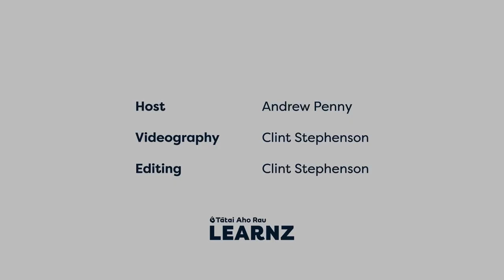Meet Annahlise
Annahlise is a volcanologist from the University of Auckland.